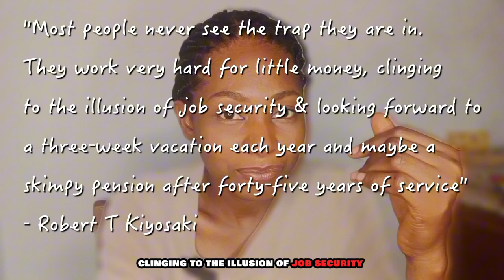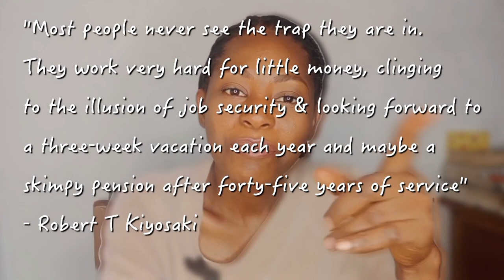You do not know the mistakes you made at that job interview || 2025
In this thought-provoking video, we explore the dilemma of choosing between high paying jobs and those that offer peace of mind and job security. We compare the nature of both types of jobs, examining factors such as working hours, environment, job satisfaction, and the ability to pursue personal goals. Through real-life examples and insights, we challenge the conventional notion of success and invite viewers to reevaluate their career choices.

Don't settle for just any job — find a career that nurtures your growth and provides you with the peace of mind you deserve. Join us on this journey as we uncover the ultimate guide to fulfilling professions.
Our aim is to assist you in finding a profession that not only fuels your personal development but also brings you genuine happiness and tranquility.

Resources Mentioned:

Rich Dad - Refers to the philosophy and teachings of Robert Kiyosaki, emphasizing financial education, entrepreneurship, and building wealth through investments.

Walt Disney - An American entrepreneur, animator, and film producer who founded Disney Studios and created beloved characters like Mickey Mouse. His success story serves as inspiration for overcoming setbacks and pursuing dreams.

Personal Best Advice:

Always remember that true success is not solely defined by monetary gain. Prioritize your well-being, job satisfaction, and the ability to pursue your passions. Don't be afraid to choose a job that offers peace of mind and aligns with your personal goals, even if it may not come with a high salary. Ultimately, finding fulfillment in your work will lead to a more rewarding and balanced life.